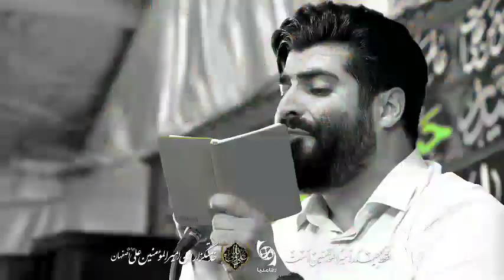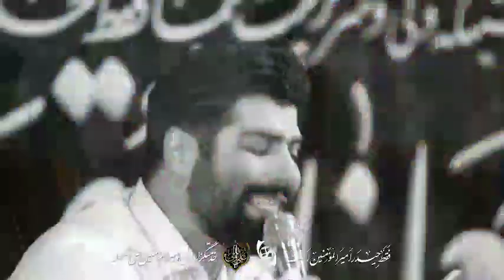کربلایی مهدی رعنایی شور ولادت امام علی علیه السلام ٩٨ Mahdi Ranaei